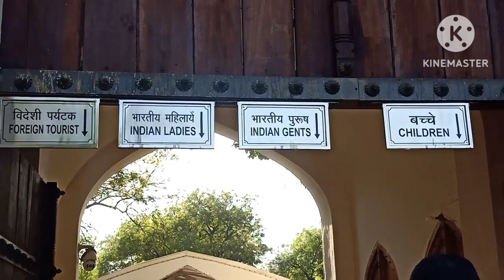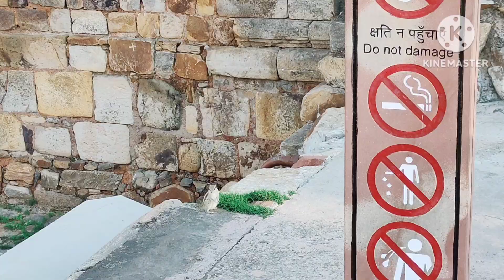Qutub Minar || Day 2 || New Delhi || Full Delhi tour || Best Tourist Place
Qutab Minar || Day 2 || New Delhi ||  || Best Tourist Place || Delhi 10 best places

Your queries---